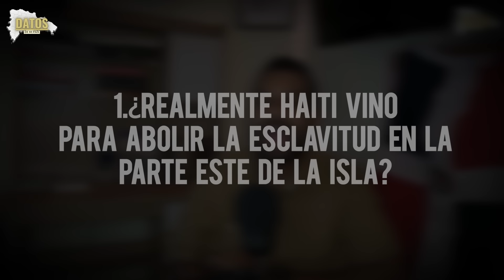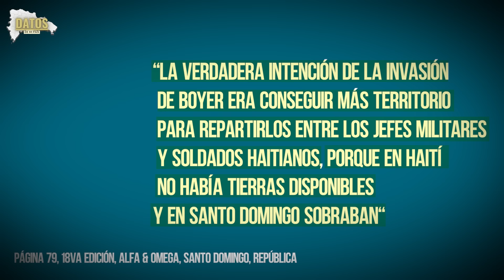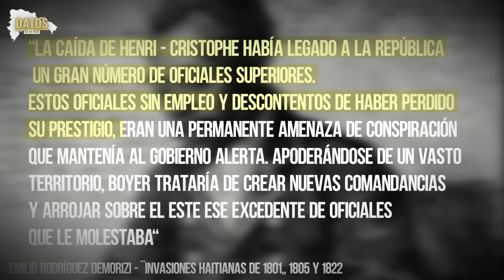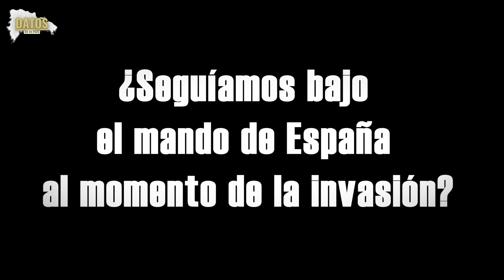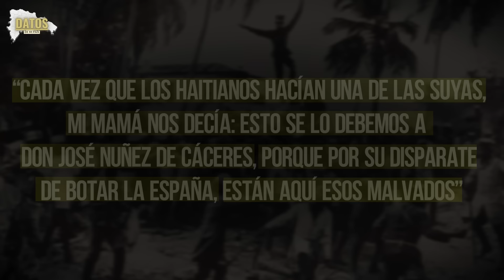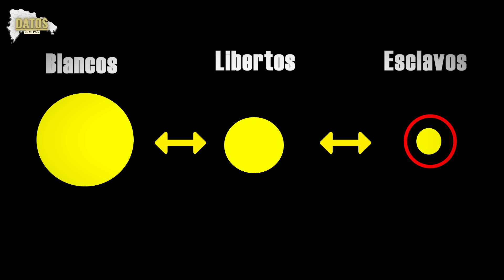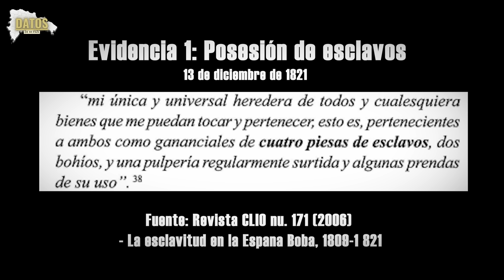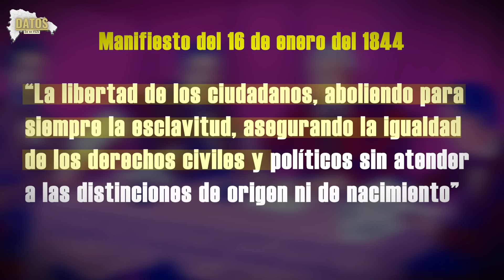Desmintiendo a SARODJ BERTIN con evidencia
Utilizaremos libros de historia dominicana y haitiana para desmentir todo lo que dijo Sarodj Bertin en radio nacional.

¿Realmente Haití abolió la esclavitud en Santo Domingo?

Descubre la verdad en este video.